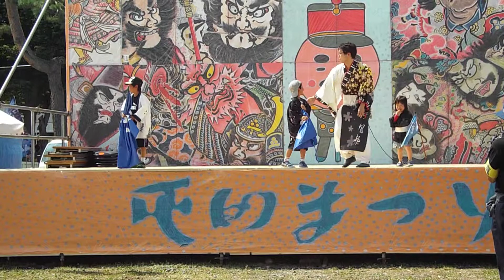2013 07 28永山屯田まつり01大雪風神会